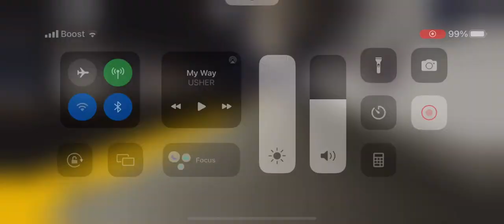Roblox Fifth Av Lines PTA Subway Plt-4 Towing a KP-96 To The Halson Terminal Yard